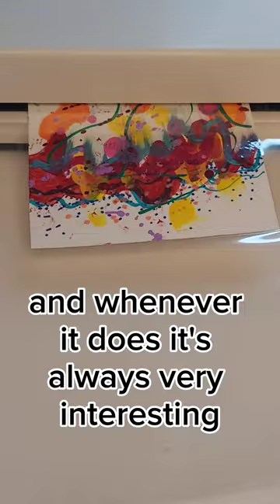making 100 sTiCKeRs🤪